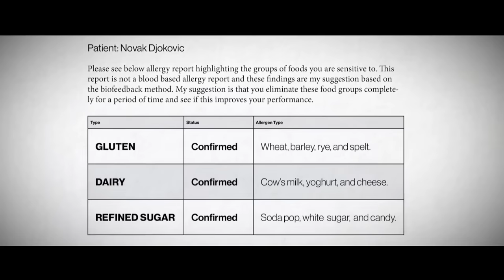This is what Novak Djokovic Eats in a Day (Insane Diet)